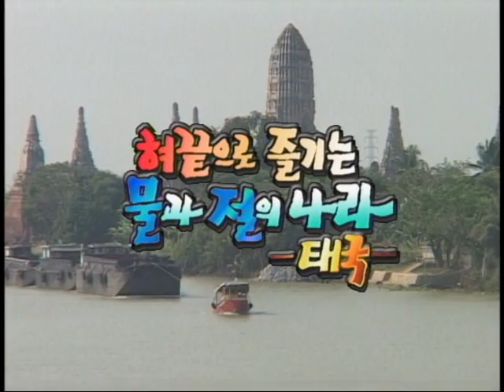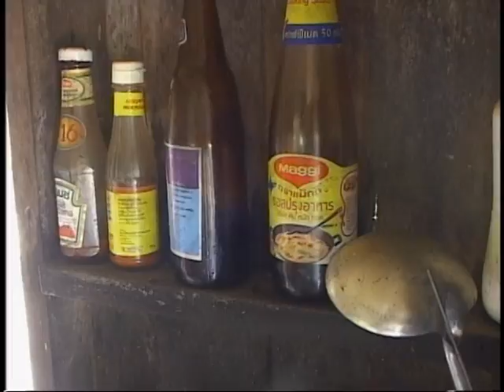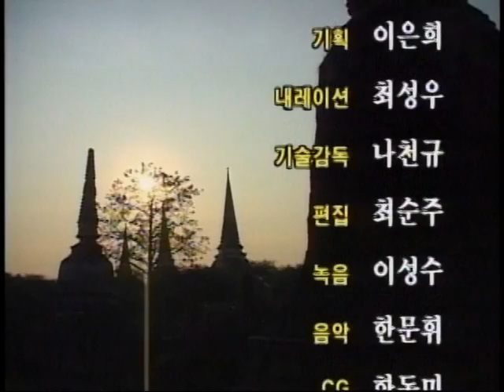[다큐클래식] 아시아 음식문화 기행 11회-혀끝으로 느끼는 물과 절의 나라: 태국 / A Food Taste of Asia #11-Thai Food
[다큐 클래식]
아시아 음식문화 기행 11회
-혀끝으로 느끼는 물과 절의 나라: 태국
A Food Taste of Asia #11-Thai Food

태국은 인도차이나의 한가운데 자리한다.
52만 평방 킬로미터에 이르는 국토는 미얀마,라오스,캄보디아,말레이지아 주변 4개국과 국경을 접한다.
이런 지리적 특수성과 지난 700년 간 외세의 침략을 받지 않은 유일한 인도차이나 국가라는 역사를 배경으로 태국은 다양한 음식문화를 발전시켰다.

인도차이나 문화 용광로 태국의 문화는 주변국 문화의 재해석이라 해도 과언이 아니다. 음식문화 기행은 태국의 네 지방이 펼쳐내는 문화용광로 모습을 따라간다.

북에선 치앙마이 커리,치앙마이 소세지,치앙마이 국수를 동북에서는 그린 파파야 샐러드인 솜탐을 남부에서는 다양한 해산물 요리를 방콕과 중부 대평원 지대에서는 쌀국수를 쫓아 음식기행을 떠난다.